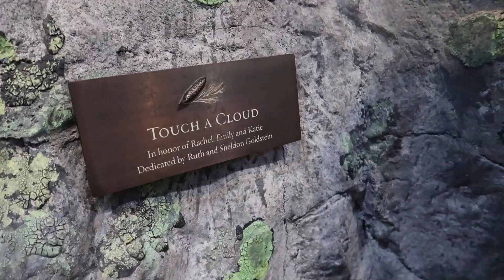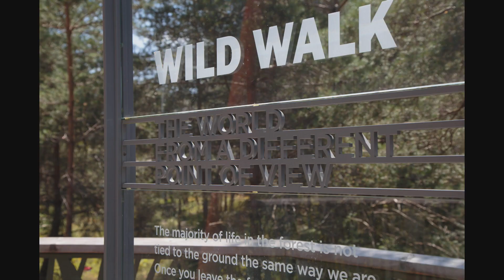Part 2 Adirondacks / Old Forge / Vlog 27.5 / CahillBillies